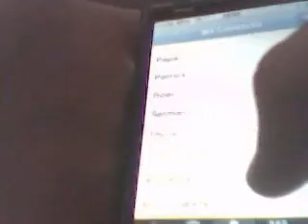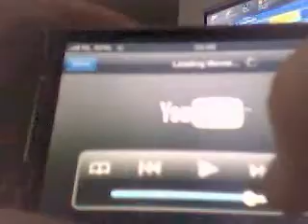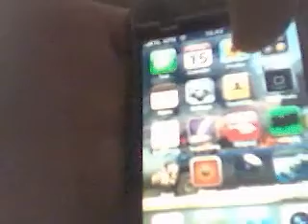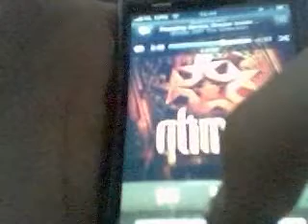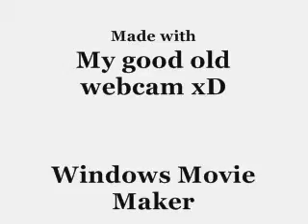My IPhone apps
Here's a little preview of the apps on my IPhone. Also showing the basic apps, like IPod and the phone. Have fun!!